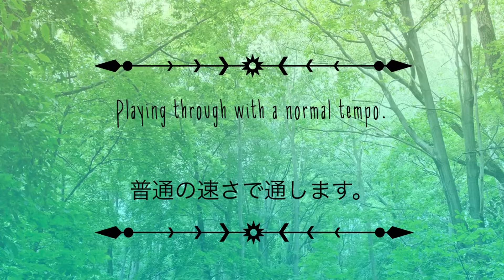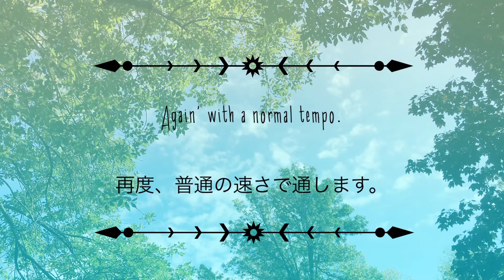香月修：森のアラベスク/ Osamu Katsuki: Arabesque in forest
A Japanese composer Osamu Katsuki's beautiful, intimate little piece.
(Intermediate level. )
Purchase sheet music on Amazon

0:08 with a normal tempo
1:45 with a slow tempo
4:41 again, with a normal tempo, from a different angle

2020年PTNAコンペ課題曲にもなった、香月修作曲「ツグミの森の物語」より「森のアラベスク」
ちょっとセンチメンタルですが、透明感のあるハーモニーが美しい、素敵な曲です。
左手に少し手を大きく開いて弾くアルペジオがありますが、ブルグミュラーレベルで弾けると思います。

0:08 普通の速さで
1:45 ゆっくりと
4:41 再び、普通のテンポで。横から撮りました。

*音ミスを発見したので、撮り直しバージョンをアップしました。

楽譜の購入（日本語）：